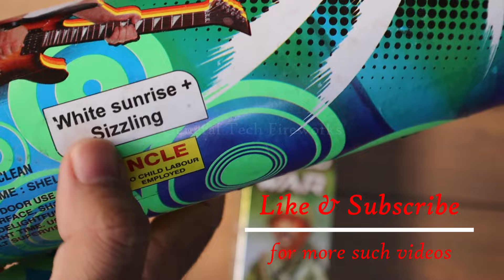WORLD WAR from Vadivels Pyrotech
Friends,

Lets watch World War from Vadivels

its a full crackling multishot from Vadivel Pyrotech

saste patakhe
cheap crackers
saste patakhe
pataka market
patakha market

diwali crackers,crackers,
crackers video
fireworks testing 2024
testing fireworks
crackers sound
testing crackers
crackers testing
testing firecrackers
diwali crackers
diwali fatake
diwali fireworks
diwali firecrackers
diwali ka pataka
crackers experiment
patakhe
patake
unboxing crackers
firecracker testing
crackers stash with price
firecrackers stash
diwali stash
crackers stash
fireworks stash
cracker stash
firecracker stash
diwali stash with testing
fireworks
firecrackers
diwali
crackers testing 2024
crackers
sivakasi crackers
testing diwali stash
crackers diwali
pataka
enjoying fireworks
fireworks india
unboxing fireworks
game
best fireworks wholesale shop in tamil nadu
1 South ampton from sony fireworks
2 rock & roll from sony fireworks
3 red dragon from sony fireworks
4 rio 3d from sony fireworks
5 texus rider from sony fireworks
6 golden falls from sony fireworks
7 pacafic showers from sony fireworks
8 michel jackson from sony fireworks
9 captan america from sony fireworks
10 Samudra from sony fireworks
11 backstreet boys from sony fireworks
12 jadoo from sony fireworks
13 zig zag from sony fireworks
14 spiring sprang from sony fireworks
15 pot o gold from sony fireworks
16 huggy muggy from sony fireworks
17 black burster from sony fireworks
18 glitter flitter from sony fireworks
19 neela angel from sony fireworks
20 world war from sony fireworks
21 mars attack from sony fireworks
22 star fish from sony fireworks
23 bollywood from sony fireworks
24 gempark from sony fireworks
25 cappacino from sony fireworks
26 silver rain from sony fireworks
27 skyscrappers from sony fireworks
28 bad boys from sony fireworks
29 fantasy fish from sony fireworks
30 naya naya pyar from sony fireworks
31 golden octopus from sony fireworks
32 paradise fish from sony fireworks
33 jay jay from sony fireworks
34 mela from sony fireworks
35 green barsaat from sony fireworks
36 golden stars from sony fireworks
37 color plus from sony fireworks
38 Xmen from sony fireworks
39 7th sense from sony fireworks
40 brucee lee from sony fireworks